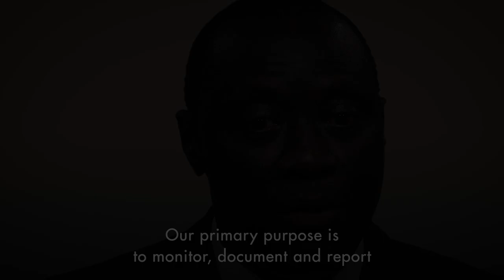South Sudan - Transition period end in sight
South Sudan’s transitional grace period as spelled out in the country’s peace agreement, ends in 2024. Yet, the world’s youngest nation is not quite on track to have its all its national institutions in place. UN Human Rights is helping to monitor the transition process.